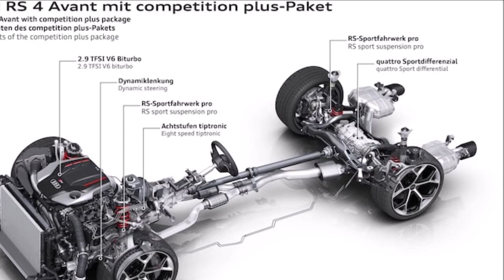2023 Audi RS4 Avant Competition Plus First Drive: This Wagon Is Hot Hot Heat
2023 Audi RS4 Avant Competition Plus First Drive: This Wagon Is Hot Hot Heat

Not available in the U.S., Audi’s RS4 wagon is on our fantasy wishlist.

Let's be honest: Despite some amazing results, trying to make a lumbering SUV truly drive like a sports car is a futile exercise. Yet automakers around the world have over the past couple of decades collectively spent hundreds of millions of research and development dollars doing just that. That's why the 2023 Audi RS4 Avant is such a joy to behold. It's refreshing to find someone—anyone—in the auto biz who still believes lower and lighter is the best answer when it comes to building a load lugger that's fast and fun to drive. In this case, Audi gets it.

Audi is one of the last defenders of the performance wagon faith in America. With the demise of the late Cadillac CTS-V wagon, and Mercedes-Benz's decision not to bring the autobahn-storming AMG E- and C-Class wagons to America, the Audi RS6 Avant is, apart from Porsche's Panamera Turbo S Sport Turismo, about the only option here. That is, if you want a car that's fast enough to terrorize unsuspecting Porsche 911 drivers yet has room aboard for the family and a couple of Labradors.

We should be thankful for the RS6 Avant. But we can't help feeling disappointed Audi won't double down and give us its kid brother, as well. After all, Audi offers the RS5 and RS5 Sportback here, the RS4 Avant's two-door coupe and four-door hatchback cousins that are about the same size as the wagon and mechanically identical. Would the more practical, less expensive (it retails for about 6.2 percent less than identically equipped RS5s in Europe) and—dare we say it—cooler RS4 Avant really be an RS too many for this market?

Strong Package
Audi of America product planners obviously think so. Which means the 2023 Audi RS4 Avant is likely to remain forbidden fruit for American buyers for the foreseeable future. That's a shame, because the recent Competition and Competition Plus packages just released for the RS5 Coupé and RS5 Sportback are also available on the RS4 Avant, and just as with the RS5s, they make the RS4 Avant even more desirable.

As in the RS5s, the Competition package unlocks a 180-mph top speed, more noise from the RS exhaust system, and adds new 20-inch aluminum wheels that each weigh 4.4 pounds less than the regular items. Standard tires are 275/30 front and rear, with ultra-grippy Pirelli P Zero Corsas available as an option.

More important, the Competition Plus package delivers all of this along with a carefully considered selection of serious handling hardware: upgraded Quattro sport rear differential, quick fixed-ratio steering, and RS Sport Pro suspension with coil-over steel springs on the front axle that is height adjustable and features adjustable rebound and compression damping.

Engine Notes
The Porsche-designed 2.9-liter twin-turbo V-6 engine under the hood of the 2023 Audi RS4 Avant has been left alone. Audi Sport insiders say chasing more power from an internal combustion engine in these days of ever tightening emissions and fuel consumption targets would simply cost too much money to generate a return on the investment.

Still, although all the engine's hardware is unchanged, as are its outputs—444 hp and 442 lb-ft of torque—the remapped software that's part of the Competition Plus package delivers better throttle response and quicker shifts from the eight-speed automatic transmission. Thanks also to the Quattro sport differential, the car shaves about 0.2 second off the regular RS4 Avant's 4.1-second 0-60-mph acceleration time.

Say Goodbye To Audi Understeer
Driving a front-engine Audi fast has always been an exercise in managing understeer, but not in the 2023 RS4 Avant Competition Plus. It only took a couple of corners on the fast and sinuous Ascari Circuit in southern Spain to feel the front end's extra authority, and the chassis' improved responsiveness to throttle inputs.

At 13.1:1, the RS4 Avant Competition Plus package's fixed-ratio steering is one of the quickest fitted to a modern production car, and the RS4 Avant's front wheels react rapidly to commands from the helm. The more pronounced response dialed into the throttle mapping makes it easier to get the car to rotate when you lift off and easier to catch and hold the rear when you go to power.

What also helps on corner exit is the Quattro sport differential, which uses clutches to direct most of the torque to the outside rear wheel and punches the RS4 Avant hard out of corners. The stability control is remapped "so you can have a little more fun," Audi Sport chassis development chief Andrei Filep said. But even with everything switched off, the car remains easily controllable at the limit.